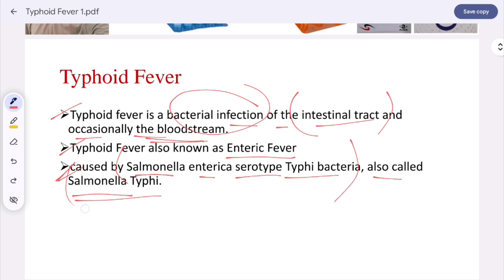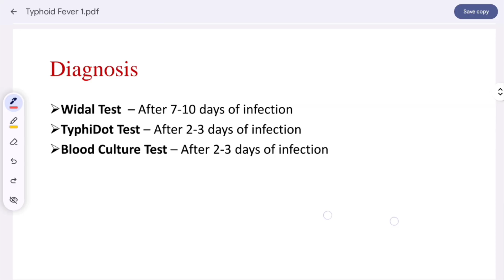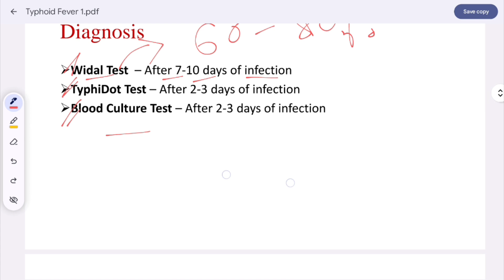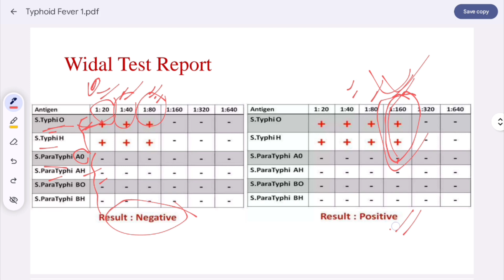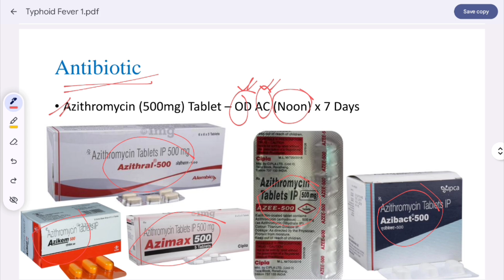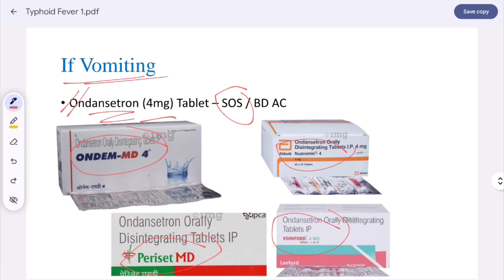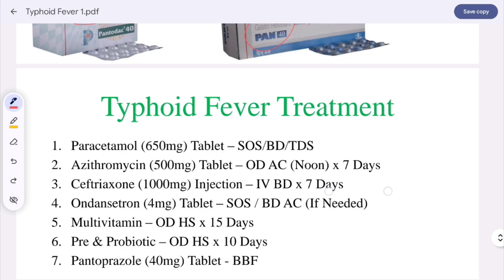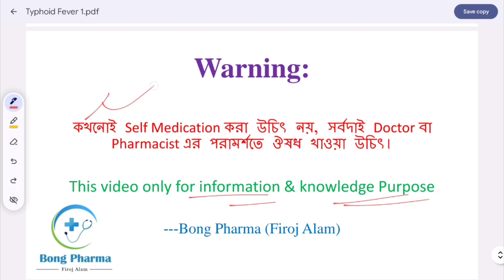Typhoid Fever Treatment | Widal Test | Enteric Fever | Bong Pharma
"Warning: কখনোই Self Medication করা উচিৎ নয়, সর্বদাই Doctor বা Pharmacist এর পরামর্শতে ঔষধ খাওয়া উচিৎ।
Bong Pharma- Firoj Alam

Myself, Firoj Alam
Reg. Pharmacist (WBPC)
M. Pharm (Pharmacology)

“This video may contain copyrighted material that is used for purposes such as education, commentary, criticism, review, or research.